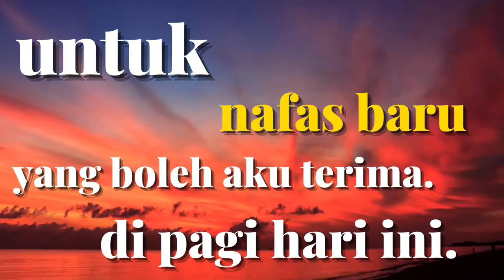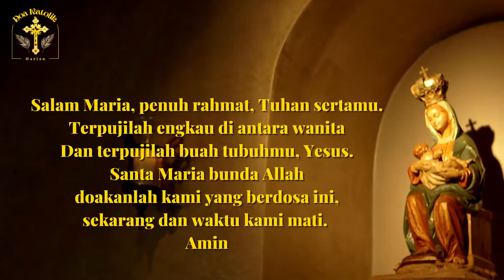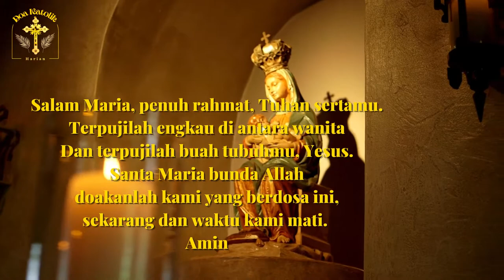DOA PAGI Mohon Berkat dan Perlindungan | Doa Katolik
Doa Pagi Katolik Mohon berkat dan perlindungan, doa Katolik
Doa Pagi Katolik
Mengucap syukur, memohon berkat, dan perlindungan.
Mohon dijauhkan dari yang jahat dan marabahaya, serta selalu semangat bekerja, dengan tekun dan jujur.

DoaKatolik membuat Video untuk membantu umat katolik untuk dapat lebih mudah dalam berdoa secara Katolik, dalam setiap doa-doa yang didaraskan, serta menemani berdoa bersama setiap hari secara katolik, berisi doa pagi, doa angelus, doa senja, doa malaikat tuhan, doa malam, doa rosario, doa novena, doa bapa kami,
doa mohon pertolongan Tuhan, doa devosi, doa kepada santo santa, dan doa untuk kebutuhan umat lainnya.

Doa Katolik

18. Doa Mohon Perlindungan dalam perjalanan jauh (Sebelum berkendara,naik pesawat terbang / kereta a[i / kapal laut / bis / kendaraan umum lainnya :